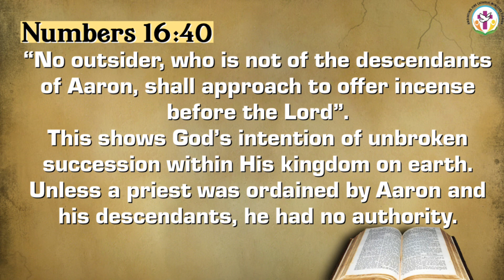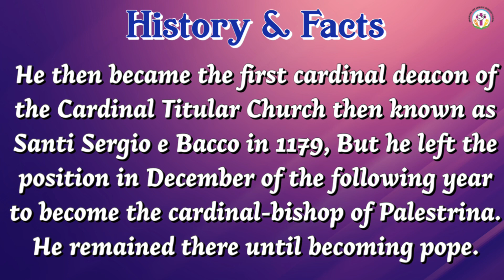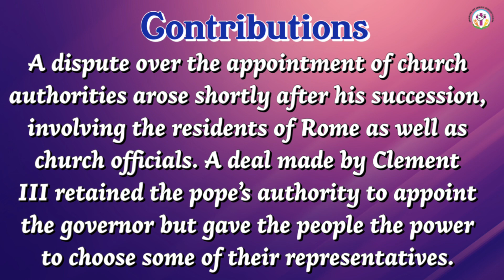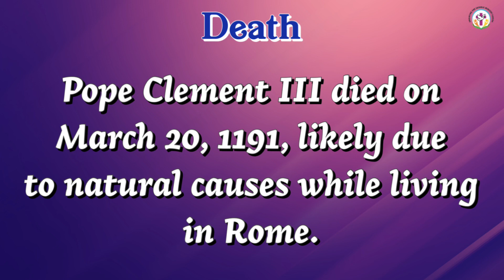Pope Clement III - 174th Pope || A Journey Through Apostolic Succession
Numbers 16:40 – “No outsider, who is not of the descendants of Aaron, shall approach to offer incense before the Lord”. shows God’s intention of unbroken succession within His kingdom on earth. Unless a priest was ordained by Aaron and his descendants, he had no authority. So today we hear  about our 155th pope in Apostolic succession.

Today we hear about our 174th pope in Apostolic Succession’s that is Pope Clement III. He was pope from 1187 to 1191. Born in Rome in 1130, he was also known as Paolo or Paulino.

Let’s hear some facts about Pope Clement III

Because of his Roman heritage and his friendship with Pope Alexander III, he was appointed Archpriest of the Liberian Basilica.

He then became the first cardinal deacon of the Cardinal Titular Church then known as Santi Sergio e Bacco in 1179, But he left the position in December of the following year to become the cardinal-bishop of Palestrina. He remained there until becoming pope.

Following the death of Gregory VIII, Church members gathered to pick the next pope. They chose Clement III in December of 1187 and almost immediately appointed him.

Next about few Contributions

* A dispute over the appointment of church authorities arose shortly after his succession, involving the residents of Rome as well as church officials. A deal made by Clement III retained the pope's authority to appoint the governor but gave the people the power to choose some of their representatives.

* When he became pope, there were only 20 men in the College of Cardinals. Clement III took on the responsibility of appointing new members and appointed more than 30 men as new cardinals during his tenure.

* The pope focused on strengthening his ties with other world leaders, such as King William I of Scotland and Emperor Frederick I Barbarossa. In order to aid Scotland, he ended the Archbishop of York's authority over the Scottish Church, resulting in the creation of the Church of Scotland as a separate entity.

* Pope didn’t agree to crown Henry VI, Holy Roman Emperor and this angered the king and the crisis was acute when the Pope died in the latter part of March 1191.

Death records

Pope Clement III died on March 20, 1191, likely due to natural causes while living in Rome.